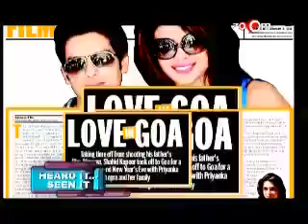Shahid-Priyanka's secret party!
Shahid Kapoor flew the sets of 'Mausam' to be with his lady love Priyanka on New Year's Eve! Reportedly, Priyanka was chilling with her family when Goa when Shahid paid her a visit and the couple was seen partying together on the NewYear's Eve! Click on the video for more on the story!